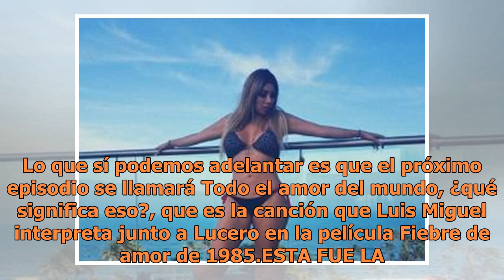En el capítulo 9 de "Luis Miguel La Serie", veremos la llegada de Lucerito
Aún faltan cinco capítulos para el capítulo final de la serie biográfica de Luis Miguel, misma que ha cautivado a miles de televidentes. Hace unos días confirmaron la segunda temporada, pero aún no hay una fecha para que inicien las grabaciones. Lo que sí podemos adelantar es que el próximo episodio...